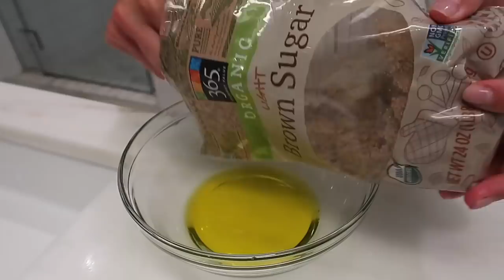How I Get Organized | How To Get Organized | Emily DiDonato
Hi guys! Post New York Fashion week, I really wasn't feeling my best so in this video, I'm showing you everything I do to get my life back together! From my to-do list to wellness to self care, I show you everything that makes me feel grounded and put together. What does self care look like for you?! I hope you enjoy! :)

Come say hi on my other channels!